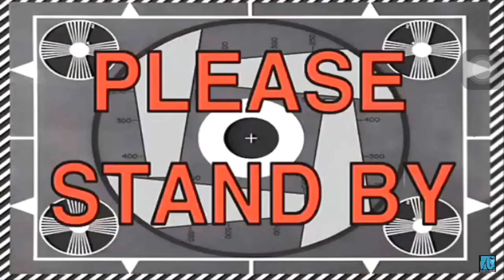DIVE LOG: MY VERY FIRST EVER FREEDIVE EXPERIENCE | Megan Sebastian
The lockdown got me cleaning files on my drive and I found this! Videos form my very first freedive weekend ;) Finally compiled them and... tadah! I miss the ocean. ECQ makin me a fish out of water! Can't wait to go diving again.